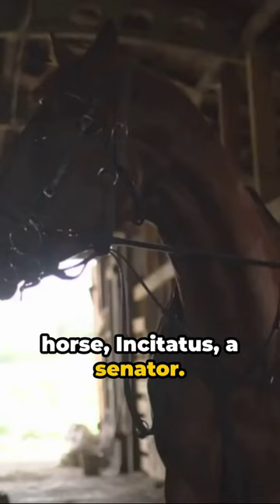Caligula: The Mad Emperor's Crazy Facts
Explore the fascinating and bizarre world of Roman Emperor Caligula with us in this new video! Join us as we delve into some of the craziest facts and stories surrounding this notorious figure from ancient history. From his lavish parties to his eccentric behavior, Caligula's reign was filled with intrigue and controversy.

Sit back, relax, and prepare to be amazed by the incredible tales of Caligula's life and rule.